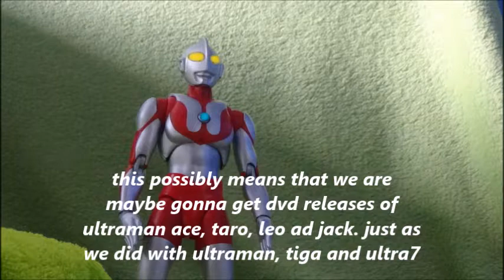BREAKING NEWS!!!!!!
the 1st epidode of my new news show!!!